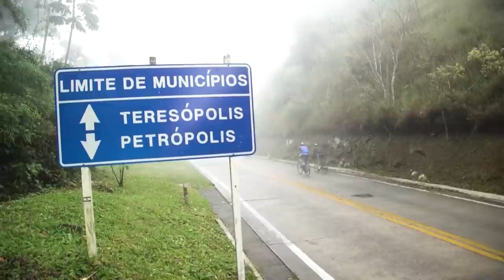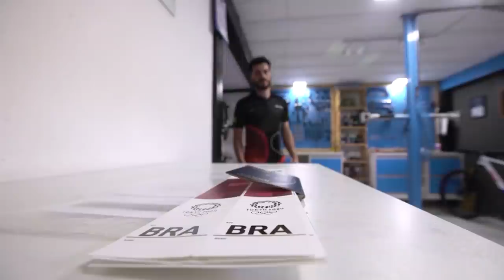A preparação pros Jogos de Tóquio 2020 | Henrique Avancini: A Construção De Um Campeão | Canal OFF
“Nós trabalhamos juntos até aqui. É uma vida inteira”, disse a fisioterapeuta e irmã de Henrique Avancini, Carol Avancini. Ela e o pai, Ruy Avancini, acompanharam sempre de perto a evolução do atleta. Era então a hora de encarar mais um desafio: os Jogos Olímpicos de Tóquio! Avancini não mediu esforços para poder dormir tranquilo, com a consciência de que fez a melhor preparação que poderia fazer.

💭 ASSISTA TAMBÉM 💭